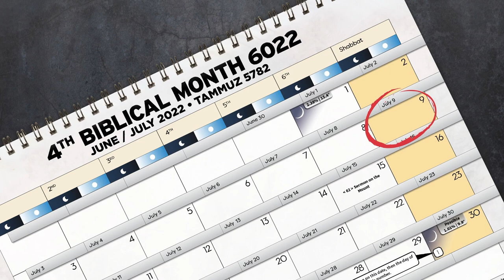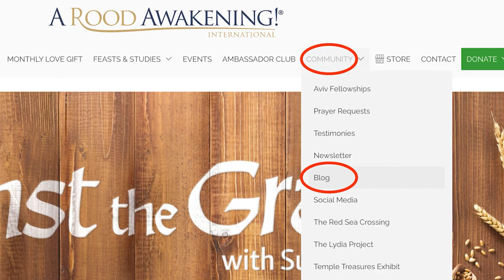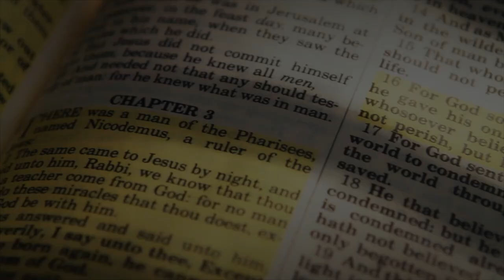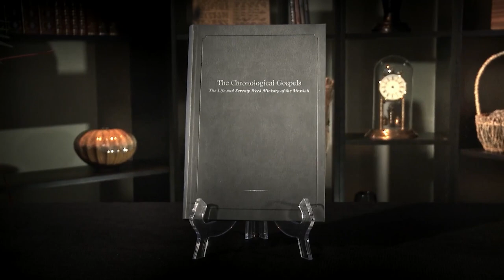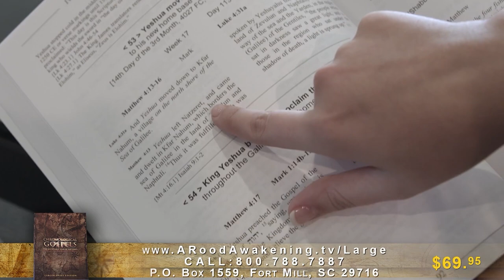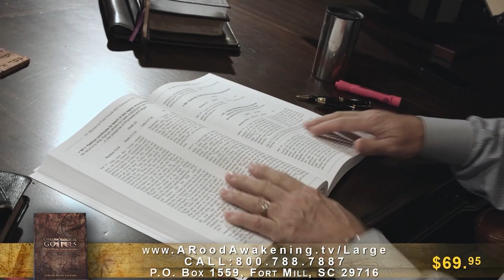Bread From Heaven | Shabbat Night Live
The proper way to make it!
It’s an American epidemic. Digestive problems lead to food sensitivities, which can lead to life-threatening diseases like colon cancer. Is modern bread to blame? And could bread made the way YeHoVaH intended be the answer? Sue Becker explains how properly made bread can be a lifesaver!

Here are some Mill Grinders Sue Becker recommends!